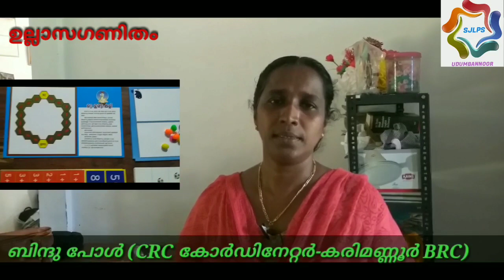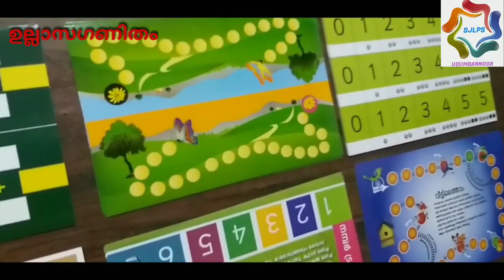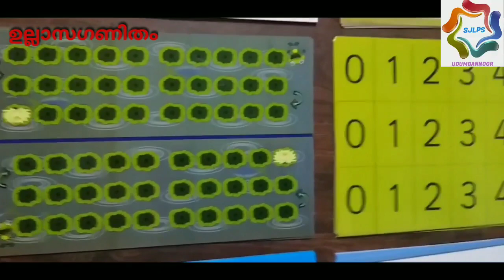Ullasaganitham. Kerala state school maths workshop program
ഉല്ലാസഗണിതം. Karimannoor BRC. video for teachers